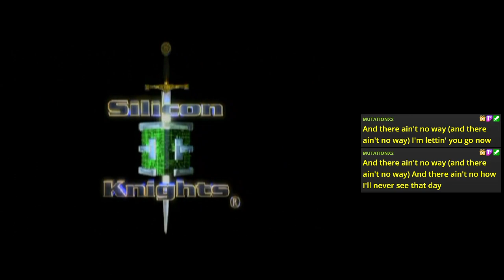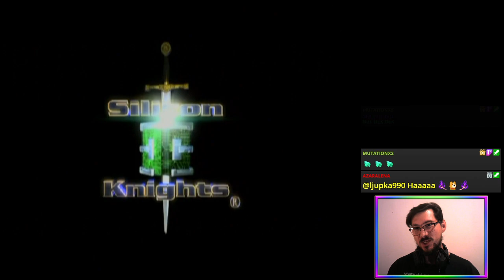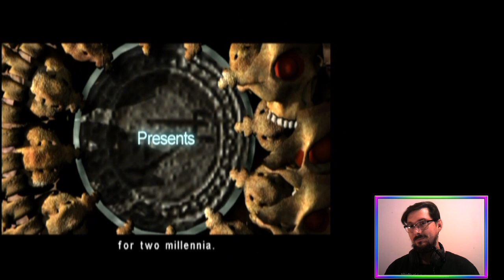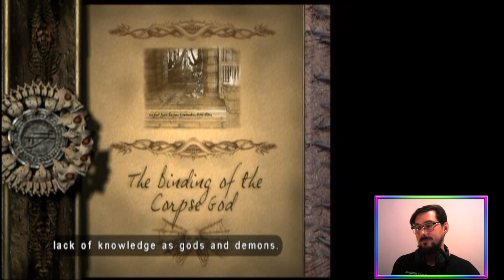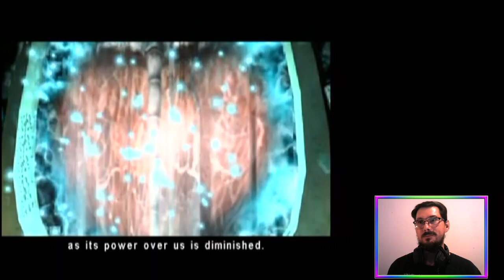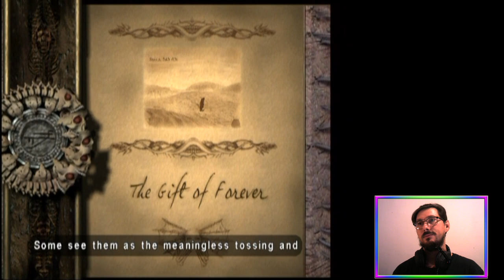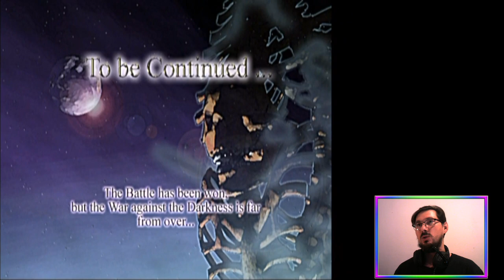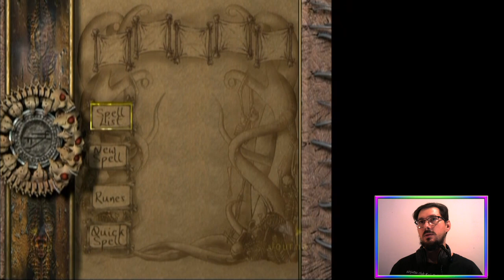E01 Third Time's the Charm (Ulyaoth Run) | Eternal Darkness: Sanity's Requiem [GCN]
Only one week later, the belated Halloween EternalDarkness stream! Starting an Ulyatoh run - the 3rd and final for the true ending 🔪🩸🌒

Broadcasted live on Twitch on November 7, 2023 -- Watch live

Featuring the Ancient with the thexieth voice.